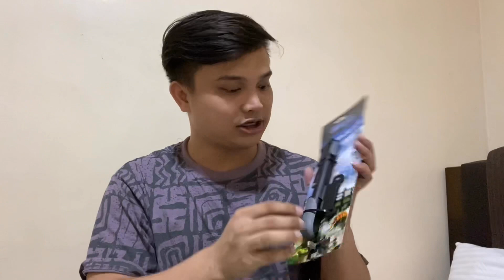Mini Air Pump for bike! (Giyo Air Supply )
I’m not a professional biker so correct me if I’m wrong! 😂😂😂

Sa mga naghahanap ng pambomba ng gulong ng bike, I recommend this product. Napaka sulit ! ;)